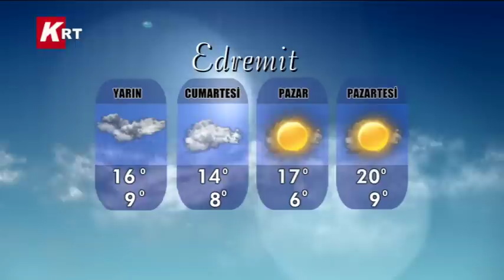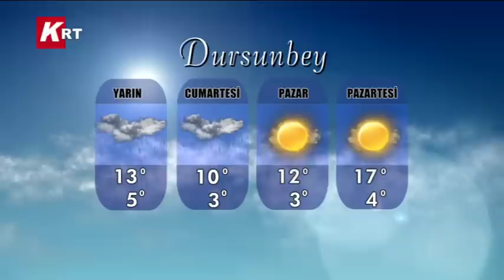13-02-2014 KRT HABER